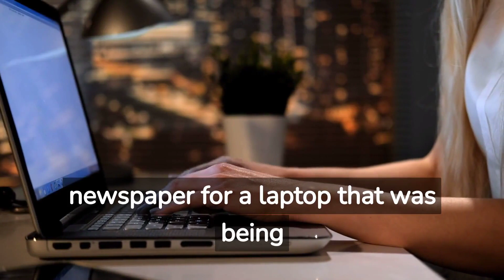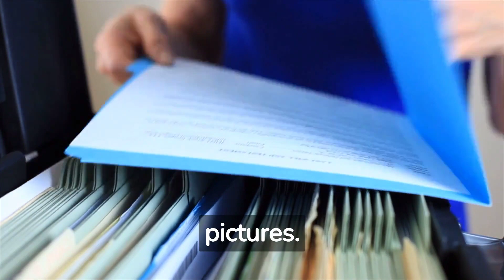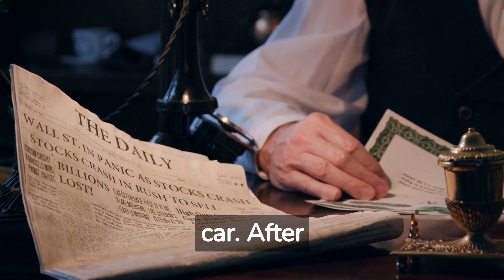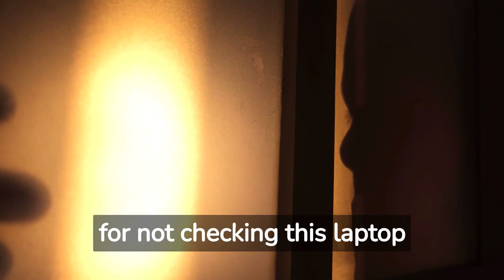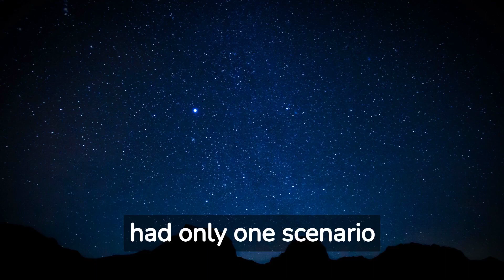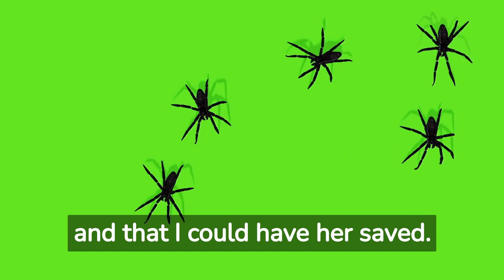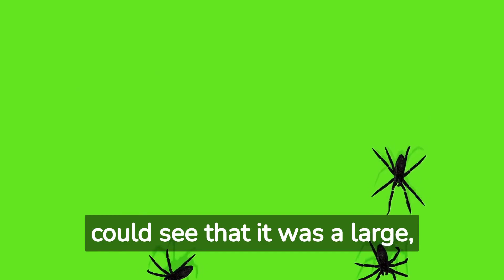Frugal Freshman Finds Fortune: The Mysterious $600 Laptop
Short Story : Frugal Freshman Finds Fortune: The Mysterious $600 Laptop

how mysterious is the ocean
how mysterious am i quiz
how mysterious orb
how mysterious gif
how mysterious are you quiz buzzfeed
how mysterious is space
how mysterious are you
how mysterious meaning
how mysterious definition
mysterious how to pronounce
how mystery novel
how mystery solve
mysterious how to spell
how mystery genre
how to mysterious girl
are mysterious guys attractive
are mystery snails asexual
are mystery boxes worth it
are mystery boxes legit
are mystery snails nocturnal
are mystery snails hermaphrodites
are mystery shopper jobs legit
are mystery boxes from amazon legit
are mystery boxes on amazon real
are mystery books good
are mystery solved
are mystery boxes
are mystery fiction
are mystery snails eggs
are mystery picture
where mysterious merchant spawn
where mysterious benedict society filmed
where is mysterious merchant
where was mysterious island filmed
where was mysterious girl filmed
where does mysterious merchant spawn
where is mysterious entity in blox fruits
where was mysterious island 2 filmed
where is mysterious cliff gpo
where is mysterious man in yba au
where is mysterious scientist
where is mysterious hill rdr2
where is mysterious benedict society set
where is mysterious hat aut
where is mysterious island sims freeplay
why mysterious benedict society cancelled
why mysterious person attractive
why mysterious is attractive
why mysterious starling
why are mysterious girl attractive
why being mysterious is good
why so mysterious
why infj mysterious
why are mysterious guys attractive
why scorpio mysterious
why does mysterious mean
why is mysterious stonehenge
why pyramids are mysterious
why is the mysterious door of konark temple
why is gatsby mysterious
when mysterious merchant spawn
when mysterious girl was released
when mystery dungeon
when mystery number
when does mysterious merchant spawn
when is mysterious benedict society set
when is mysterious benedict society season 3
what do mysterious mean
how to know if you're mysterious
what does mysterious mean
how to know if i'm mysterious
did you get mysterious messages
who mysterious hepatitis
who mysterious liver disease
who mystery man
who is mysterious heroine x
who is mysterious man in blox fruits
who is mysterious man in rings of power
who is mysterious man in eternals
who is mysterious stranger fallout
who is mysterious person
who is mysterious girl about
who is mysterious chef
who is mysterious man in into the woods
who is mysterious frank mma hour
who is mysterious figure
who is mysterious boy
can mysterious be a tone
can mysterious be a theme
can mysterious paper unlock the lost
can mystery snails live out of water
can mystery snails reproduce asexually
can mystery snails live in cold water
can mystery snails change gender
can mystery snails live with bettas
can mystery snails flip themselves over

NOTE: You don't have permissions to use my content on any platform.